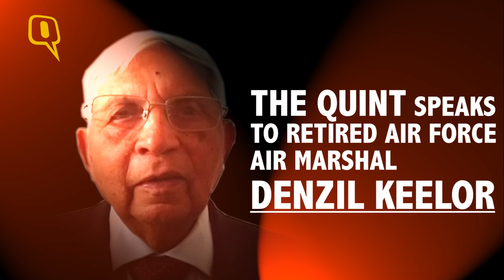The Quint: Agusta Scam: Fmr IAF Chief SP Tyagi in Judicial Custody till 30Dec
Retired Indian Air Force Air Marshal Denzil Keelor, former Army Chief Nirmal Chander Vij and former Air Chief Marshal SK Kaul were also present at the proceedings to show their support for Tyagi.